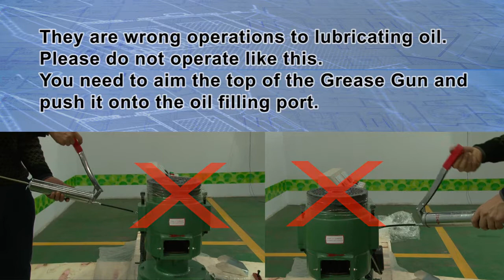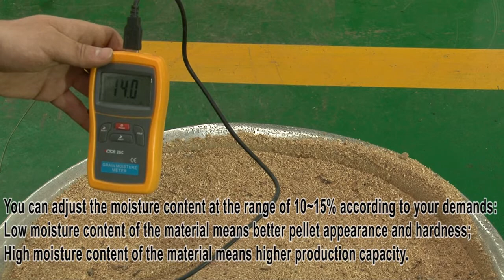pellet mill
E.P Machinery CO., LTD
Skype: leemayco
Contact person: Nana Cui